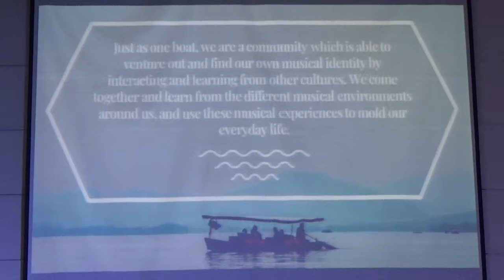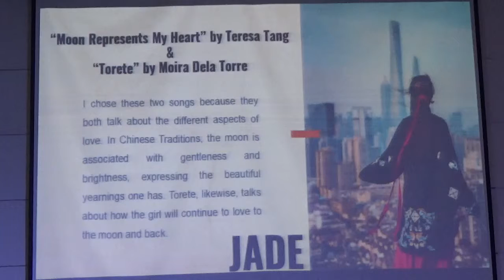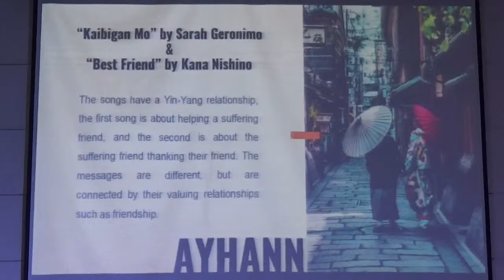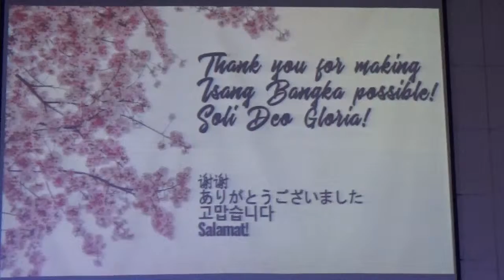Isang Bangka Recap